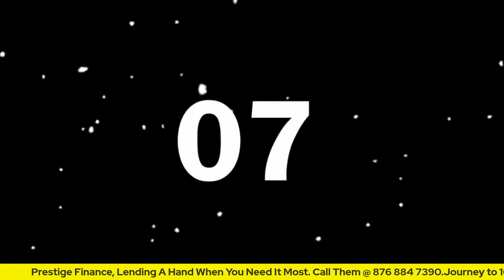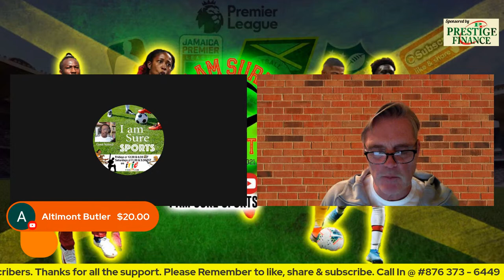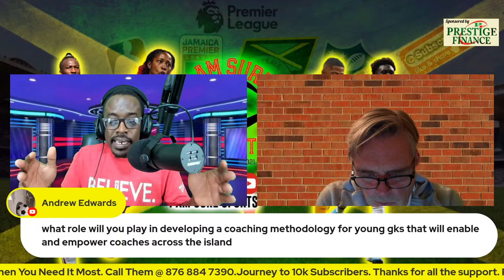Guðmundur Hreiðarsson New Reggae Boyz Goal Keeper Coach Joins the Show. How It All Began.